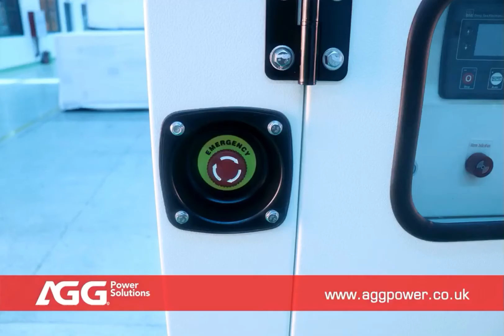AGG P Series 36kW Generator Set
Powered by Perkins, AGG P Series generator set includes a wide power range from 8kVA to 2500kVA. This 36kW unit is with AGG K Type enclosure, durable and robust, the outstanding performance of the generator set in harsh environment will be well ensured.